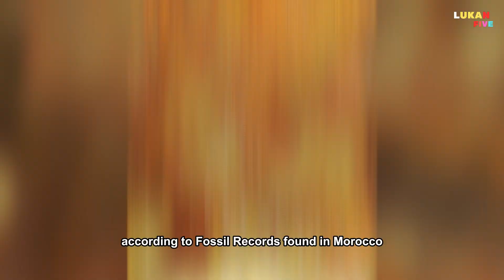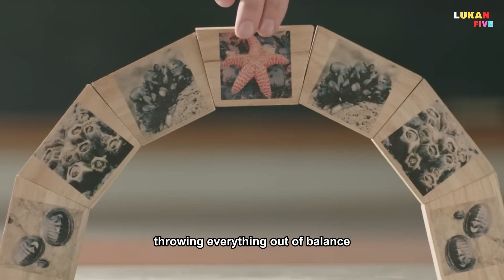The Hidden Role of Starfish: Ocean’s Keystone Species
Starfish are more than just beautiful sea creatures—they are keystone species that play a crucial role in maintaining marine ecosystems. With no brain or blood, these ancient survivors have existed for over 480 million years, outliving dinosaurs. Their ability to regenerate lost limbs and control mussel populations keeps the ocean in balance.

But now, their numbers are declining due to climate change, pollution, and disease. What happens if we lose them? Watch this short documentary to discover why starfish are the unsung architects of the ocean.